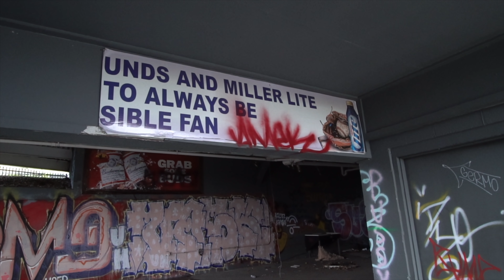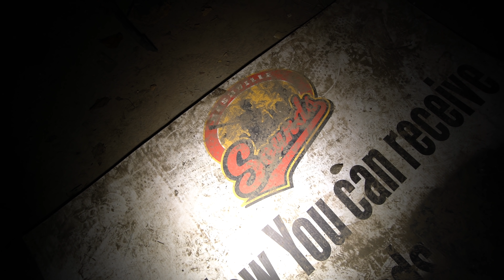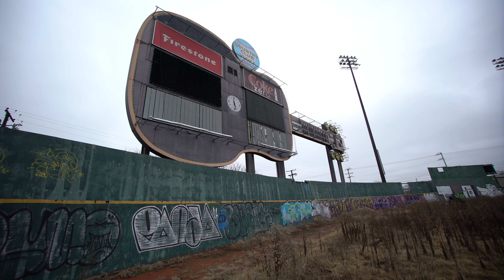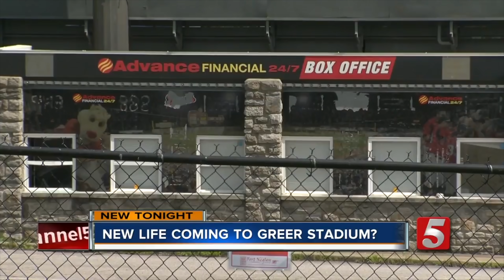Abandoned Baseball Stadium, Greer Stadium Nashville Sound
Exploring the Abandoned Greer Stadium former home of the Nashville Sound Minor League Baseball Team